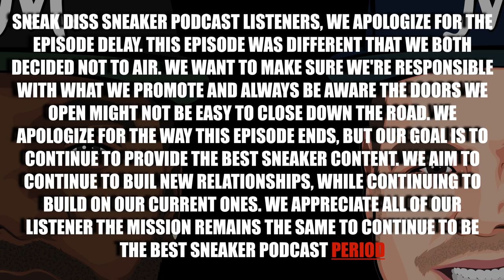The Sneak Diss Sneaker Podcast Episode 154 – Jordan 1 OG, NBA Playoffs, Tiger Woods, Releases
Tiger Woods, Jordan 1 OG, NBA Playoffs, Pickups and Releases

All pics are from GOAT, Stadium Goods, NBA Store, Undefeated, Bleacherreport, sports grid, sports logos and sports